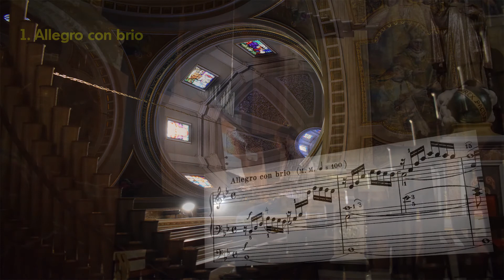Felix Mendelssohn Bartholdy: Sonata Nº 4 para órgano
Julián Andrés Bewig
Santo Ángel Custodio, Valencia